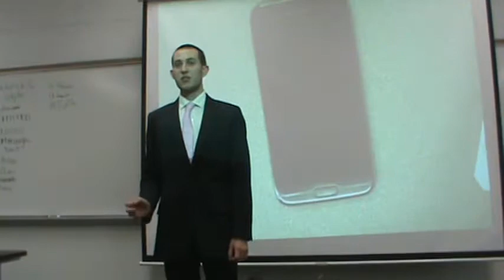Demonstration Cultural Artifact Speech 003